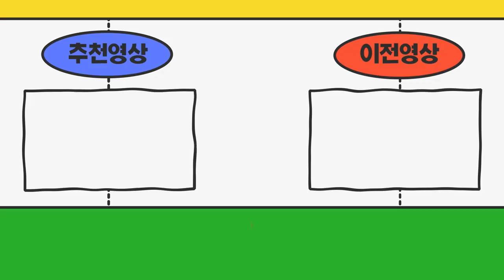경남양상시 주선면허가격 알아보시고 강력추천받고 안전하게 진행